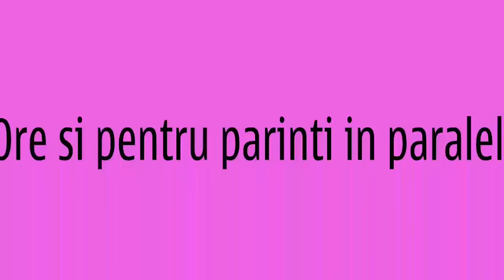Dans copii sector 1&2 Samba Scoala de Dans copii DAnceTime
Cursuri dans copii + parinti samba Scoala de Dans DAnceTime